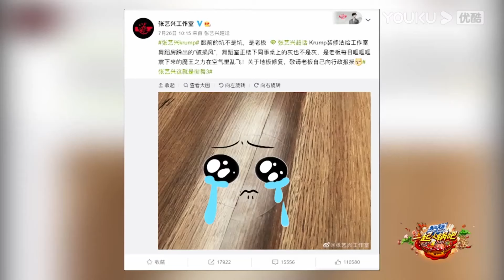王嘉爾羡慕王一博學街舞動作，一身商務裝讓王嘉爾受盡委屈，服裝師出來挨打|《這就是街舞3》王一博、鍾漢良、王嘉爾、張藝興